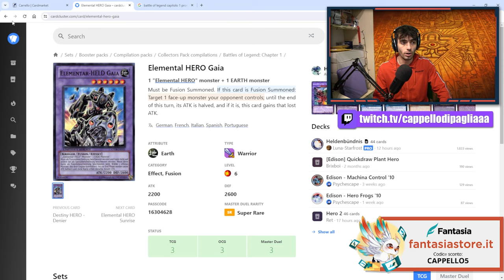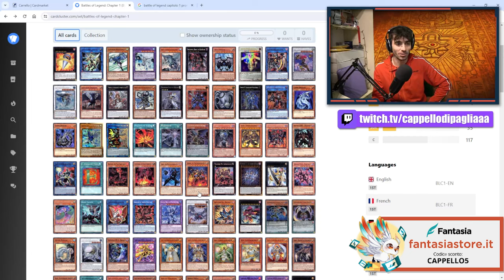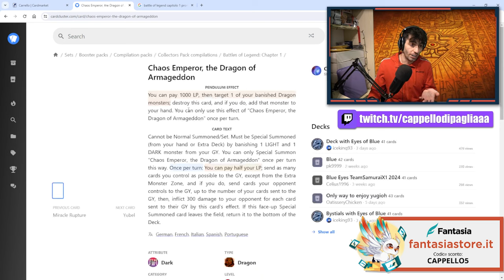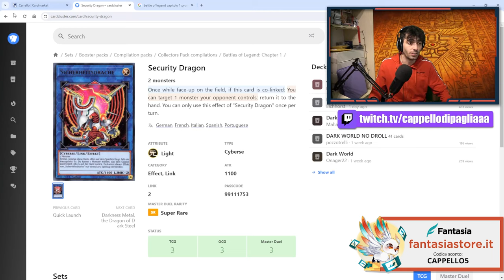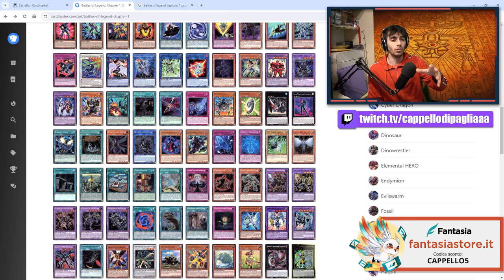Conviene COMPRARE il nuovo prodotto "BATTLE OF LEGEND - CHAPTER 1"?